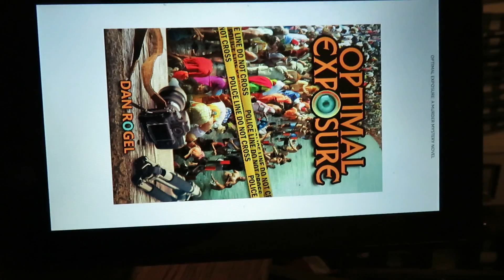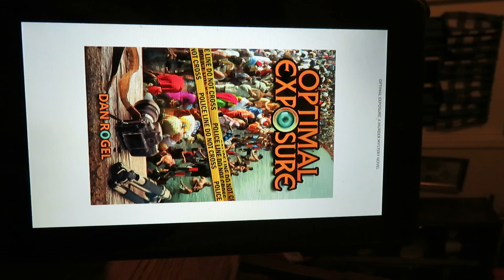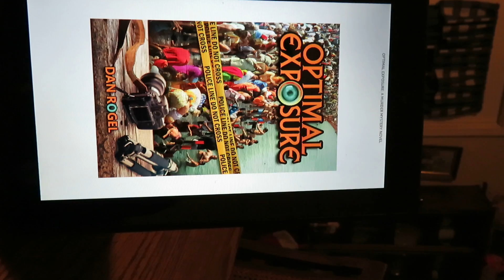Optimal Exposure Ebook Review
I received the ebook OptimalExposure for free in exchange for an honest review and really liked it. Check out the video for an explanation. Here is a link to check out the book